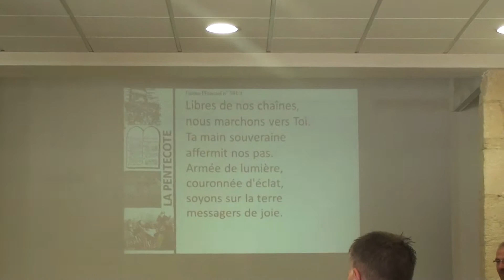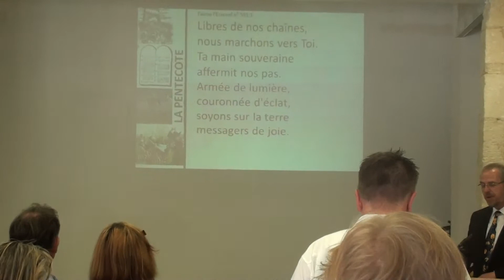pinksteren zegen + lied